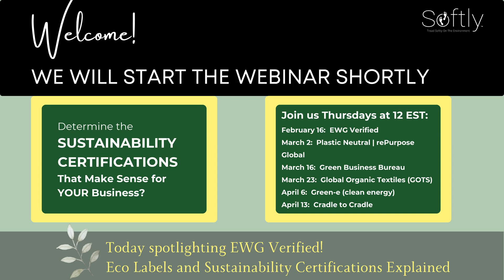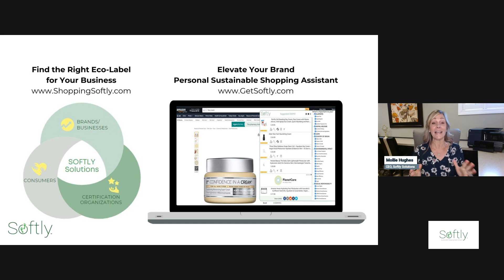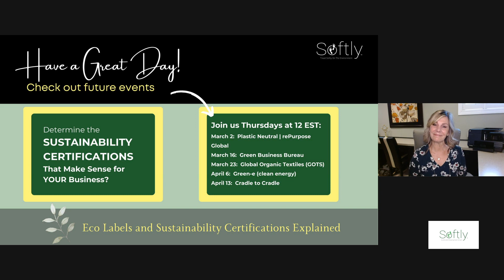The Power of Sustainability Certifications featuring EWG Verified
EWG Verified is a powerful certification offered by the Environmental Working Group that is gaining in popularity and importance as our understanding of the impact that exposure to toxins has on our daily life grows.

Join us every Thursday at 12 EST as we spotlight a different certification organization each week.

Our discussion features Aya Matsumoto, Director of EWG Verified with the Environmental Working Group (EWG) and the EWG Verified certification process.